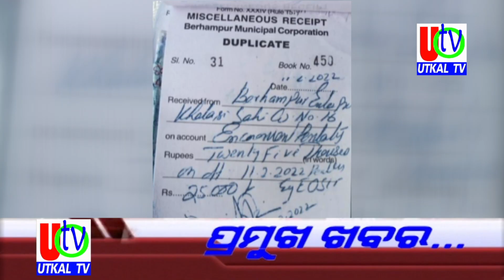12 02 2022 UTv News Headline